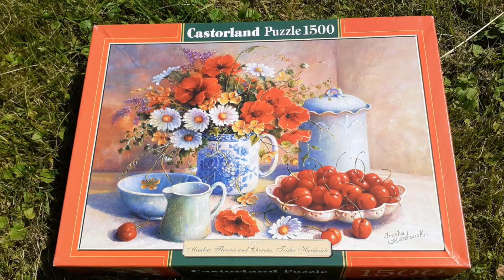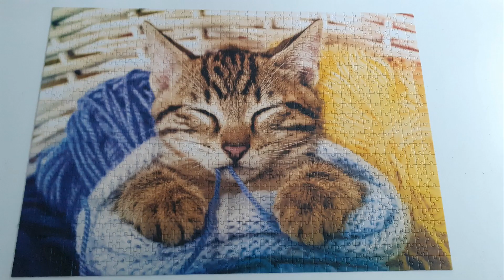Puzzle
Puzzle- this is what I love :) :) :)